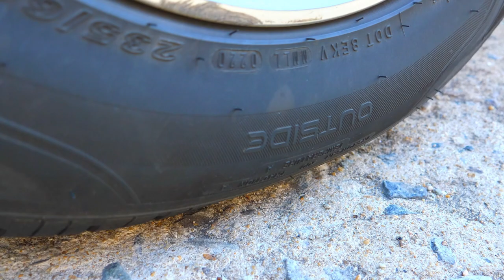Crushing Crunchy & Soft Things by Car! - EXPERIMENT: CAR vs Ice Cream